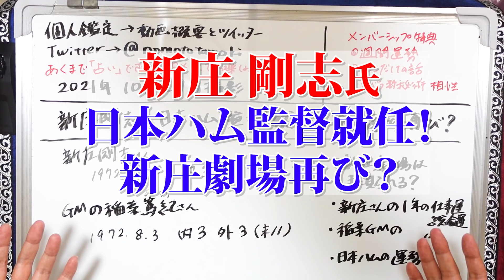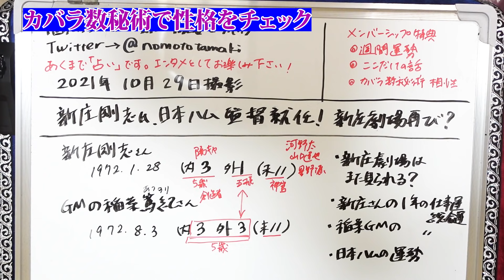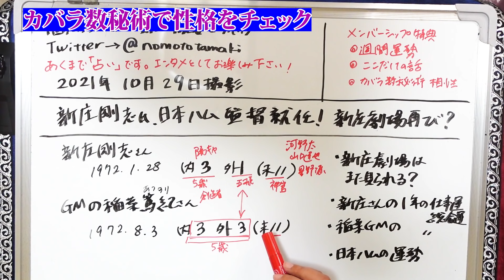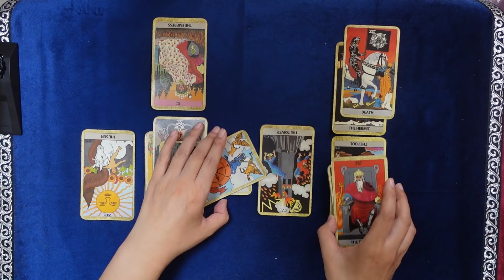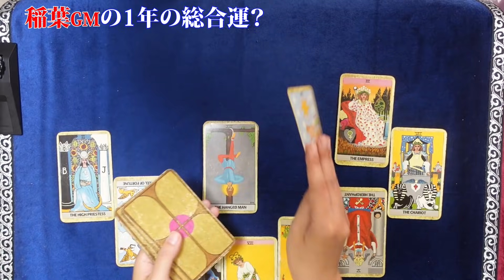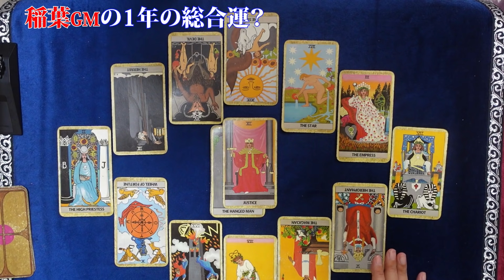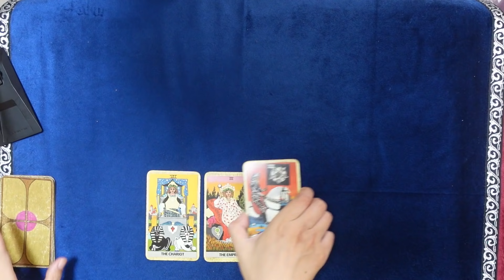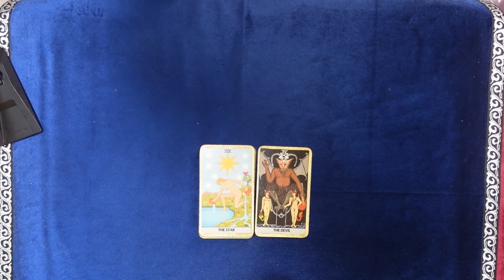【占い】プロ野球 日本ハム 新監督に新庄剛志氏が就任！ 新庄劇場を再び見られるのか？ 新庄新監督と稲葉篤紀新GMの１年間の運勢は？（2021/10/29撮影）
プロ野球・日本ハムは新しい監督に日本ハムや大リーグなどでプレーした新庄剛志氏が就任すると発表しました。新庄氏は福岡市出身の49歳。1990年にドラフト5位で阪神に入団し主力としてプレーしました。その後、2001年に大リーグのメッツに移籍し翌年の2002年にはジャイアンツで日本選手として初めてワールドシリーズに出場しました。2003年には再びメッツに移籍し大リーグでは強肩を生かした外野の守備が高く評価されました。そして新庄氏は2003年のオフに日本球界への復帰で日本ハムに移籍し、球団が北海道に移転したなか明るいキャラクターでチームの顔となり人気を集めました。新庄氏は3年目の2006年、シーズンが始まった直後の4月にそのシーズンかぎりでの現役引退を突然表明しました。日本ハムはこのシーズン、北海道への移転後では初めてとなる日本一に輝き新庄氏は主力として活躍し引退しました。日本ハムでは10年間、チームを率いた栗山英樹監督が今シーズンかぎりで退任する中、新球場の開業が再来年に迫っていて、指導者の経験はないものの日米の野球を知り知名度も高い新庄氏にチームの指揮を託すことになりました。

新庄剛志新監督と、稲葉篤紀新ジェネラルマネージャーの運勢を占ってみました！

2021年３月現在（最新の状況はTwitterに書いています）
です。